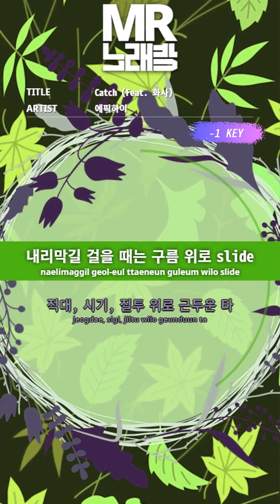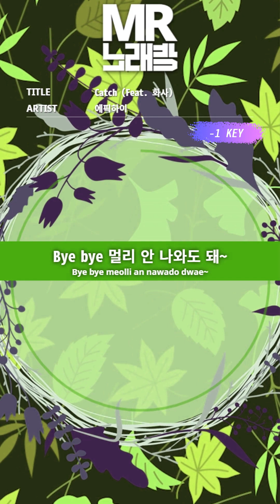[MR노래방ㆍ-1 Key] Catch(Feat. 화사) - 에픽하이 (Epik High)ㆍMR Karaoke